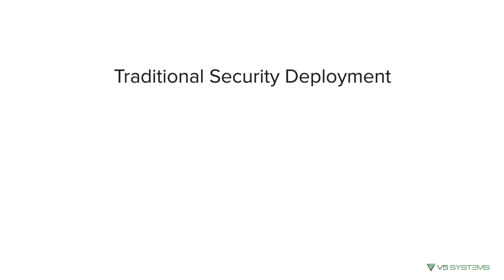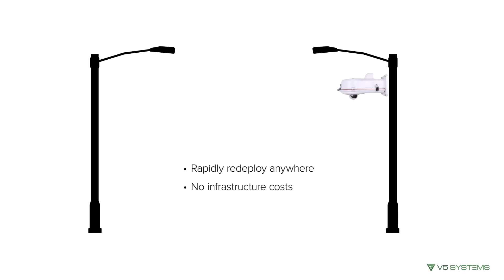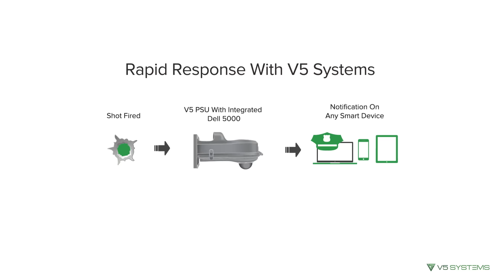Dell Gateway Based Security Solution